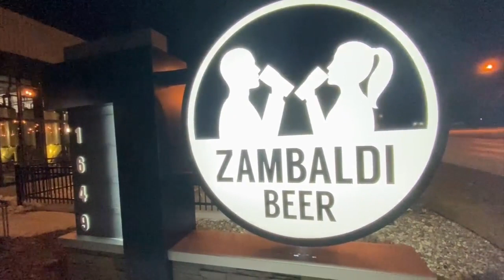Pints for a Purpose Local 5 News at 10:00 p.m.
Beer fundraiser for Ukraine